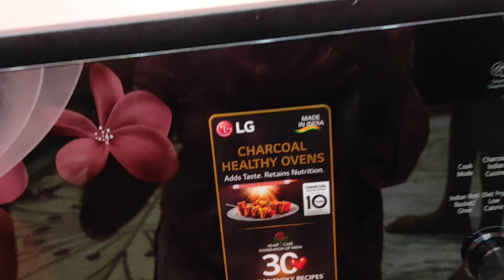I am Back☺||Ghar pe ho rha Marble ka kaam😶||Dinner mai banai😇||vlog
Musician: ASHUTOSH